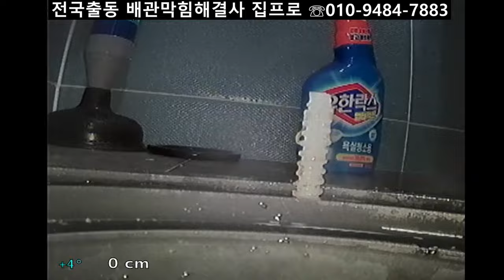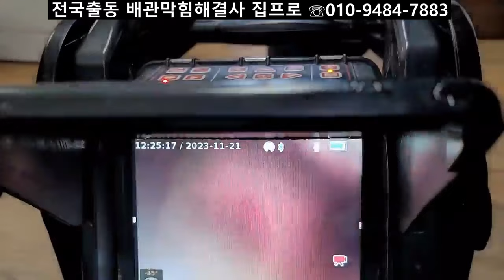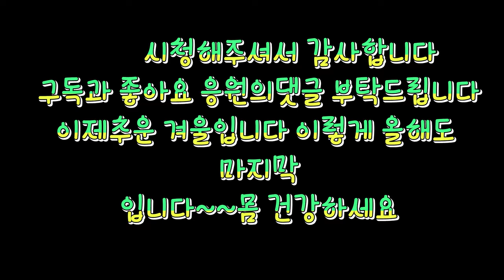간헐적 변기막힘 무슨이유로?